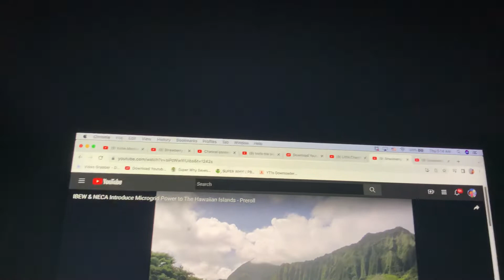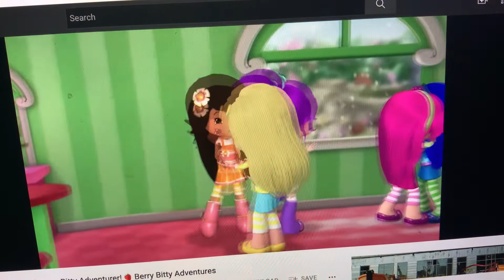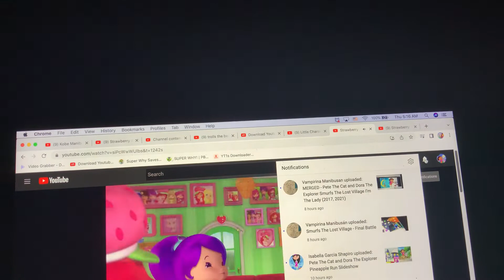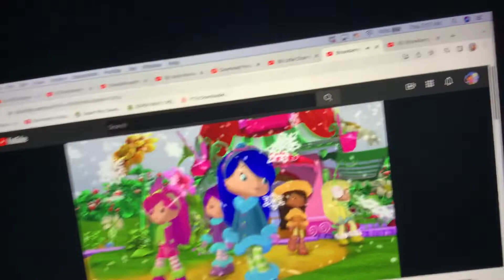Strawberry Shortcake - Snow